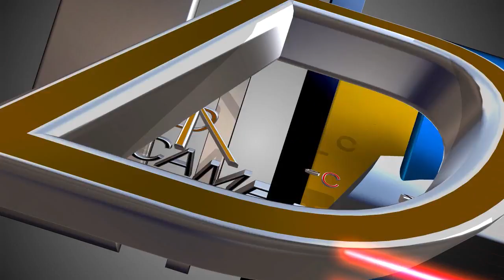ĐẦU BĂNG PHẬT ĐẢN (HD)=Pr CC- NGỌC ĐỦ. 0976088423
Mừng Ngày Phật Đản PL 2559- DL 23015